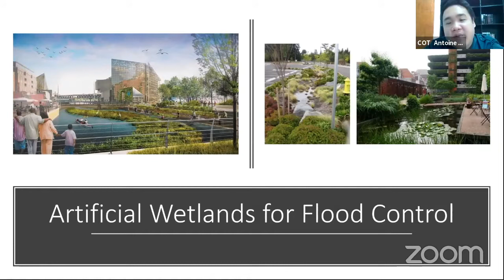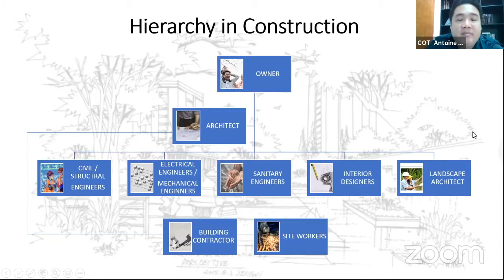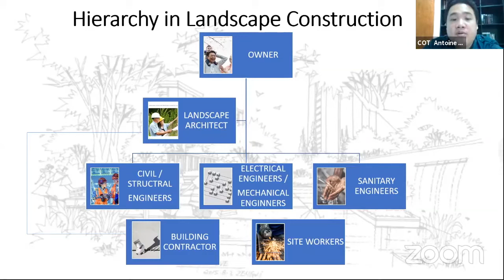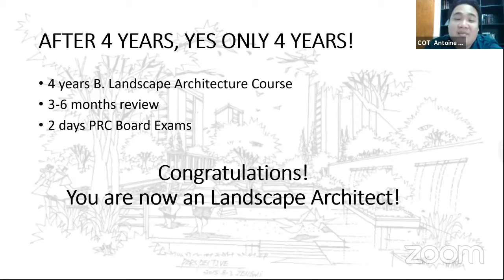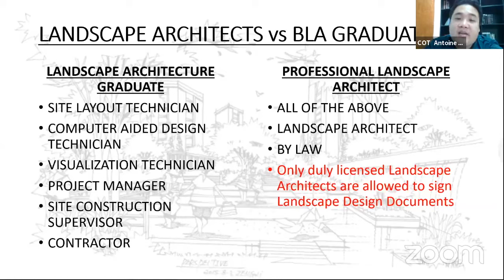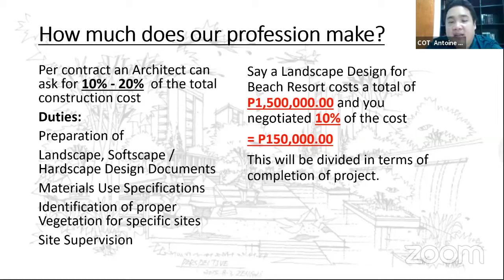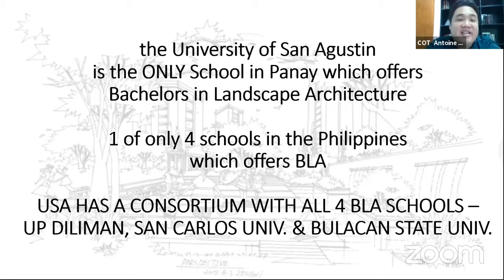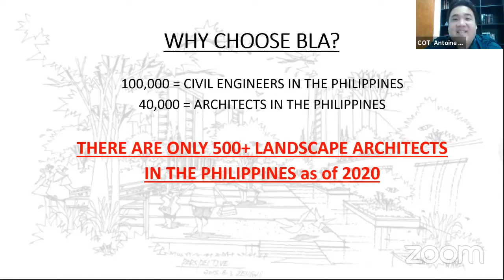Landscape Architecture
Be an Augustinian Landscape Architect!
Ar. Antoine Geoffrey Coo explains what the course is all about and how professionals of this course are needed in the world today.
Study at the University of San Agustin! We have it here.